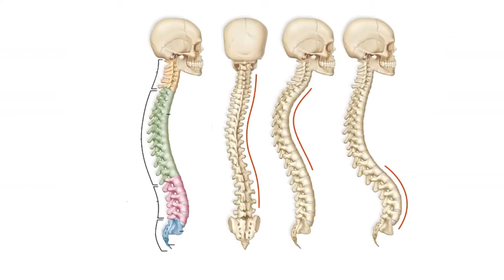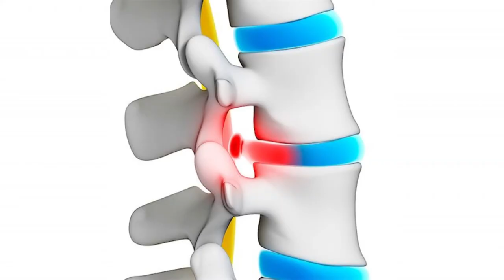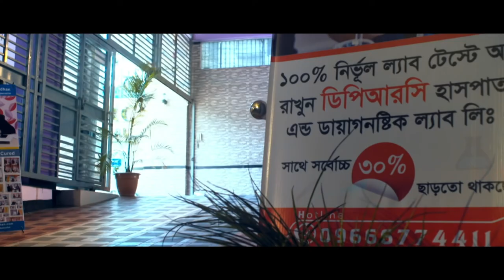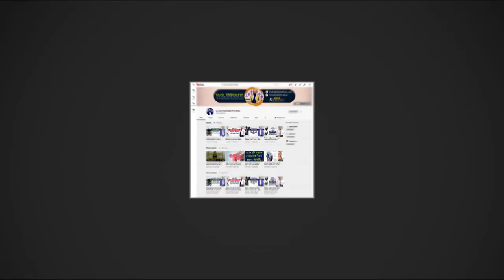কোমরের ব্যথা থেকে পা অবশ হয়ে আছে? জানুন সমাধান || Back Pain Treatment || Paralysis Treatment